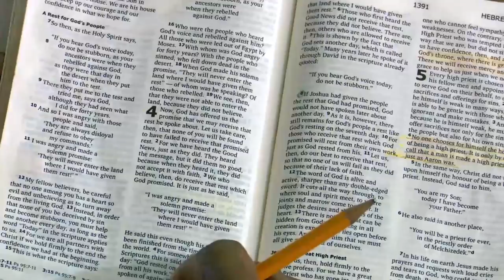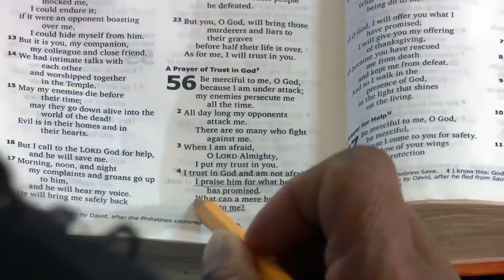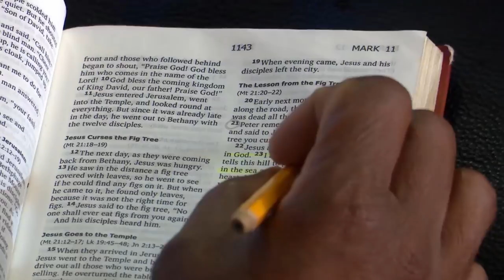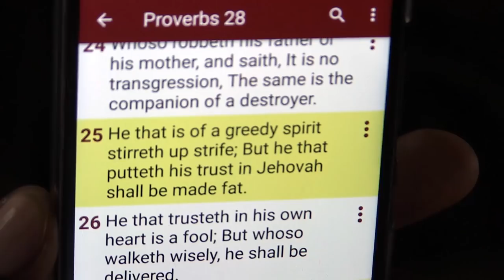TRUSTING IN JESUS ll Apostle J.B & Prophetess T.E Makananisa